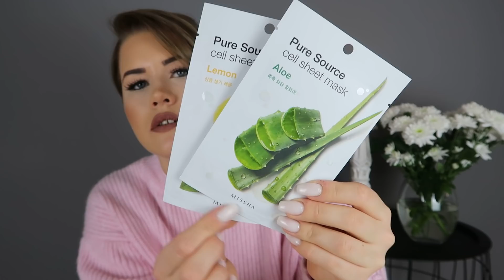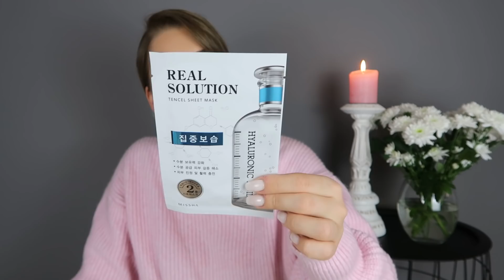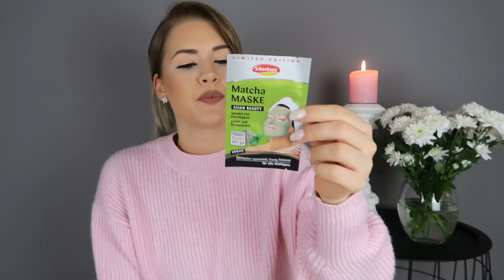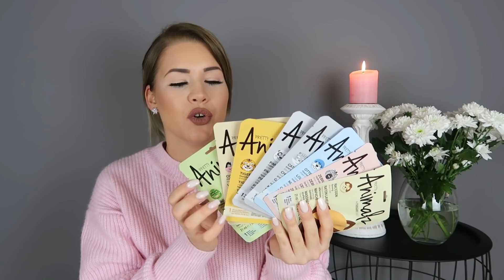XXL DM HAUL | FEBRUAR 2018 | WAHNSINNS NEUHEITEN! | Michèle Schmidt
❤ ÜBER MICH
Ich heiße Michèle (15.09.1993) komme aus Schleswig-Holstein
und arbeite als gelernte Drogistin im dm-drogerie markt.

📽 EQUIPMENT ⤵

📬 Postfach:                  📦 Paketstation:
Michèle Schmidt                  Michèle Schmidt
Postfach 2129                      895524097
25437 Tornesch                   Packstation 155
                                                25421 Pinneberg

INFOS ⤵

Ich achte darauf, dass in den Kommentaren respektvoll miteinander umgegangen wird.
Beleidigungen werden gelöscht & die jeweiligen Personen gesperrt - Kritik bleibt.
Bitte verhaltet euch so, wie ihr auch selbst behandelt werden möchtet. Ich danke euch ❤

*Manche Produkte, die ich verwende, bekomme ich von Firmen bedingungslos zugeschickt. Ich sage euch immer meine ehrliche Meinung zu Produkten ganz egal ob **Produktplatzierung oder nicht. Ehrlichkeit & Transparenz stehen bei mir an oberster Stelle! :-)

Bis zu meinem nächsten Video  - Deine Michèle :*